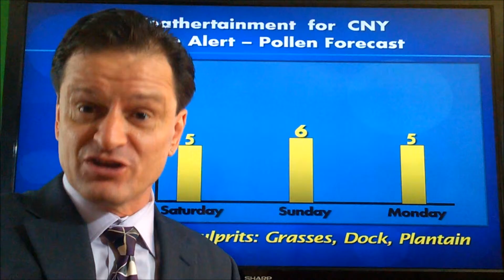Pollen Forecast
If you are an allergy sufferer, here is your updated pollen report, to give you an idea, based on weather, what days might be better or worse...